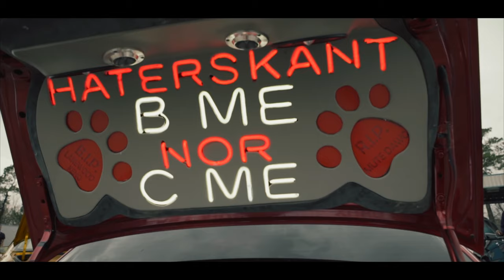NFL Cartel Bo - No Conversation Necessary (Music Video)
NFL Cartel Bo - No Conversation Necessary (Music Video) Shot By: @HalfpintFilmz

D R Yclippers🤟🏿🤴🏿